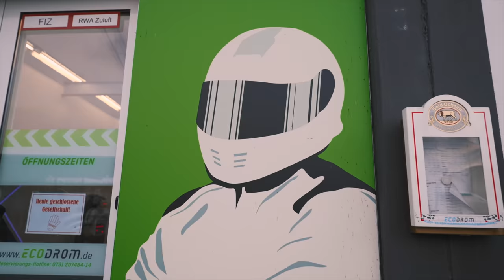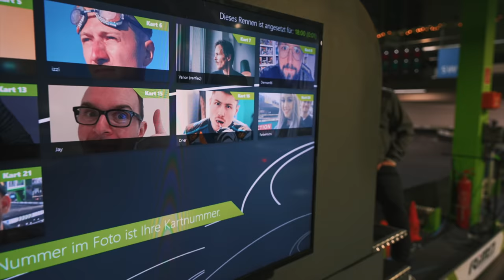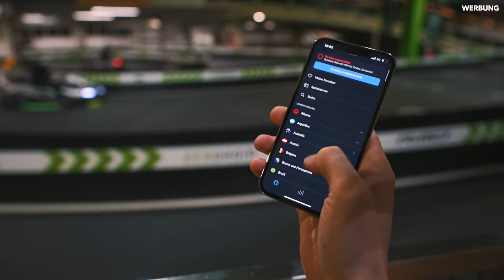Das heftigste Kart Rennen meines Lebens (27x Crash + Onboard)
Ich will den Sieg beim @pietsmiet E-Kart Invitational 2021 holen!